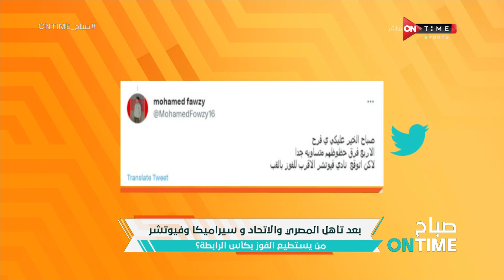سؤال الحلقة.. بعد تأهل المصري والإتحاد وسيراميكا وفيوتشر من يستطيع الفوز بكأس الرابطة؟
صباح ONTime - سؤال الحلقة.. بعد تأهل المصري والإتحاد وسيراميكا وفيوتشر من يستطيع الفوز بكأس الرابطة؟